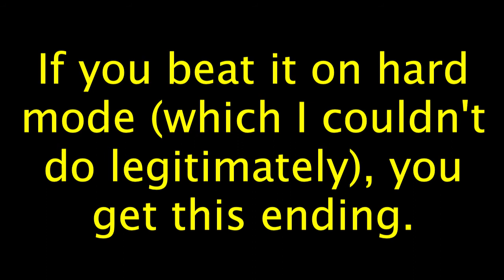Runaway Kart Walkthrough (Both Endings)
This is a walkthrough of the game "Runaway Kart".

Game created by:
Denvish
Ani-x (Seoul Snake)
ArmorGames

Game description (from creator):
The Dark King is about to release the Black Plague upon the kingdom. Find and distribute the antidote before everyone dies (or I guess you could be a sadist and just let them all die)

Controls:
- Arrows (or A and D) to steer
- P to pause
- V to switch view
- Q to toggle quality